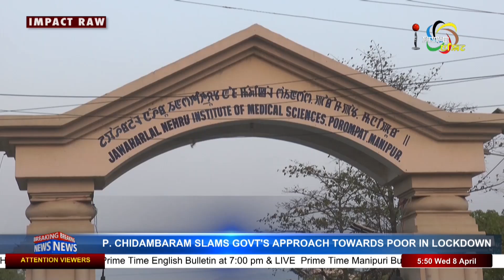NEWS OF VRINDAVAN RETURNEE FROM PATSOI BEING COVID-19 POSITIVE HOAX